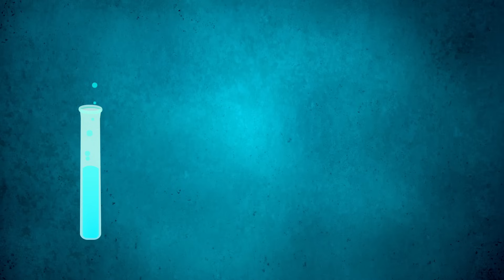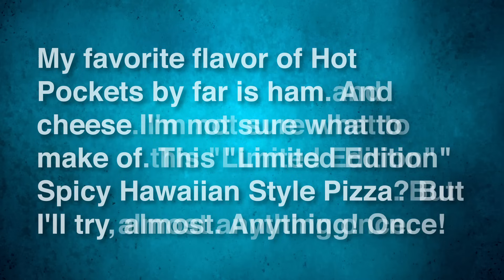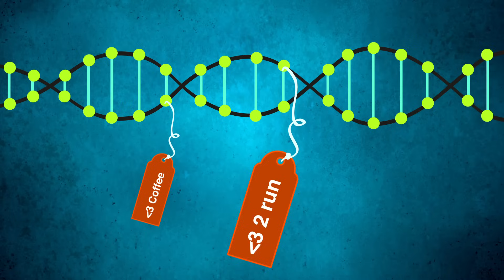Can Your Environment Affect Your DNA? | Epigenetics Explained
Did you know that your environment and lived experiences can actually affect your DNA? Welcome to the world of epigenetics! In this fun episode of SciShow, Hank & his clone Circus Hank explain the power of epigenetics, which studies the factors that determine how much or whether some genes are expressed in your body. Let's go!

More SciShow!